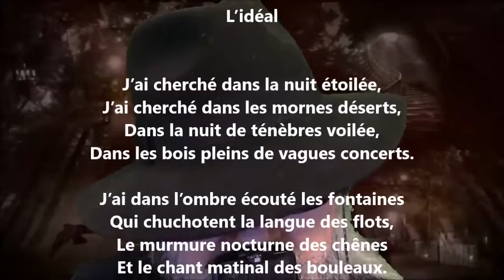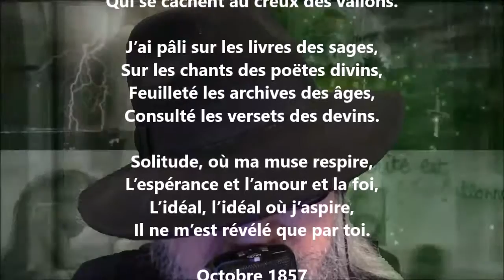L’idéal - André Van Hasselt lu par Yvon Jean